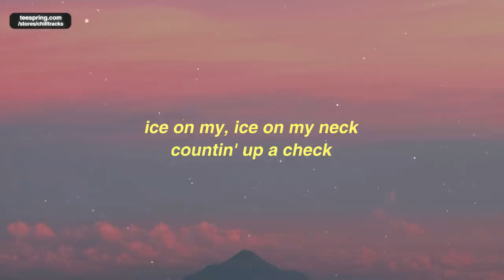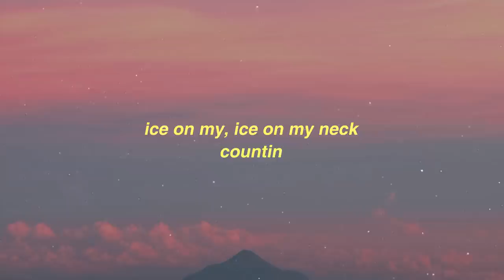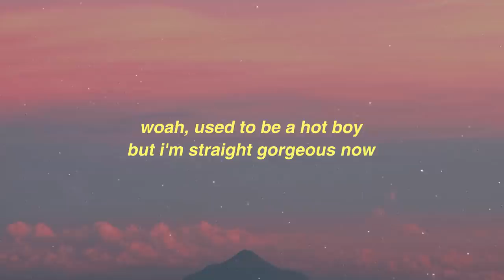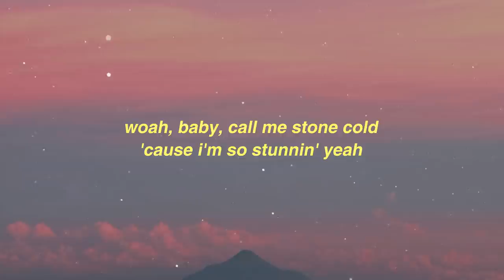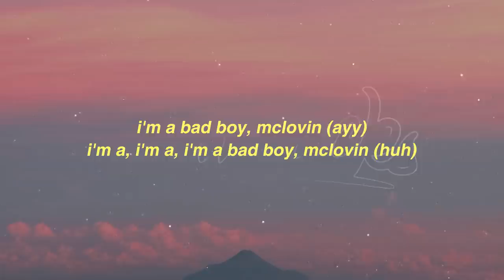Curtis Waters - Stunnin' (Lyrics) ft. Harm Franklin "im a pretty boy i'm stuntin"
Lyrics: Stunnin - Curtis Waters TikTok

ice on my, ice on my neck
countin' up a check

ice on my neck that's incoming ('coming)
i’m a pretty boy, i'm stunning (stunning)

super-speed, sonic, i'm running
super, super, super-speed, sonic, i'm running

call me big papa, i'm sonnin' (sonnin')
i supply the dck when she want it (want it)

i'm a bad boy, mclovin
i’m a, i’m a, i'm a bad boy, mclovin (yeah)

hey, good pssy sound like pasta
i got young dck, call the pastor

she give good brain, she a master
little einstein, btch, i’ma blast off

i can go slow or go faster
if i bust quick, that's a bastard

young bollywood get gassed up
get rich quick, big bags yeah, i'm cashed up

i'm a bad boy, mclovin (ayy)
i'm a, i'm a, i'm a bad boy, mclovin (ayy)

i'm a bad boy like puffy
she suckin' on my neck like buffy

on my british bird i had to go duppy
fall asleep in that pssy like a cubby (woo)

'90s pimp, 2000 pimp (woo)
mercedes drip, cls (woo)

they just gassin', i ain't convinced
she got a peach on her but she
ain't a princess (yeah)

woah, used to be a hot boy
but i'm straight gorgeous now

woah, if you wanna see me you gon'
have to book appointments now

woah, baby, call me stone cold
'cause i'm so stunnin' yeah

woah, i smell like fresh cookies
out the oven mixed with money

i'm a, i'm a, i'm a bad boy, mclovin (huh)

Lyrics video for 'Stunnin'' by Curtis Waters on TikTok.